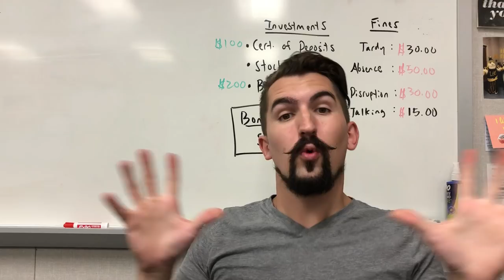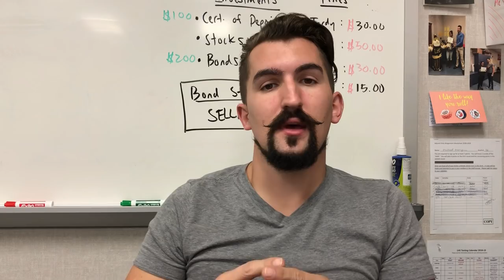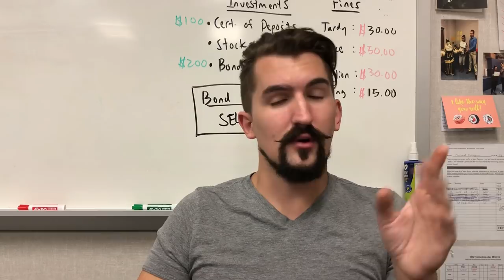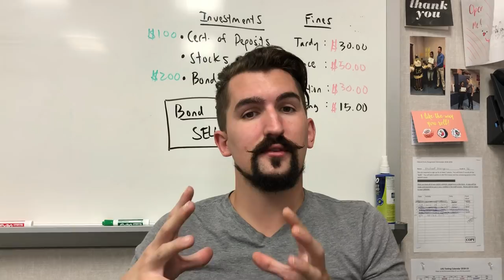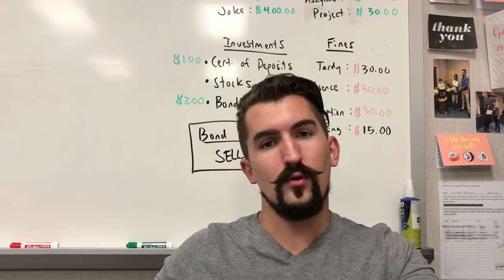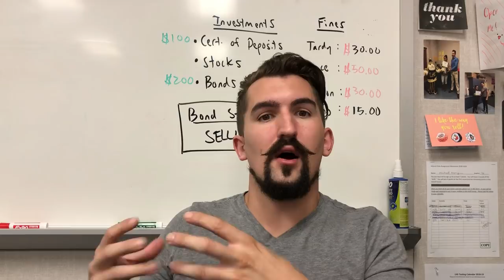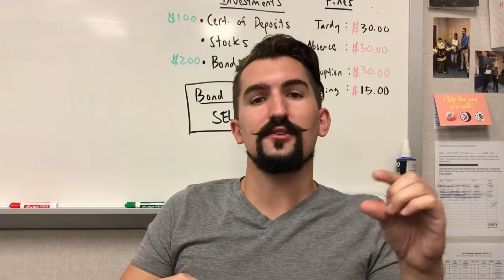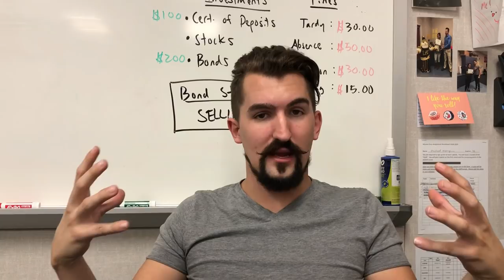AP World Simplified - Period 3 - Islam